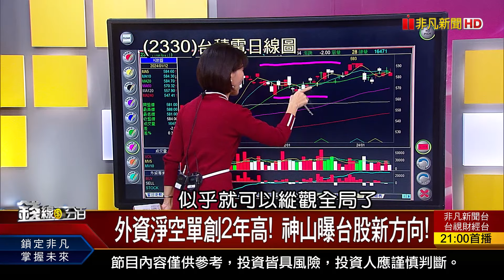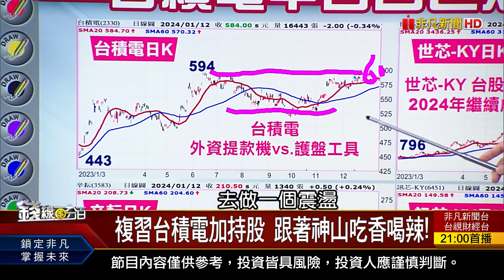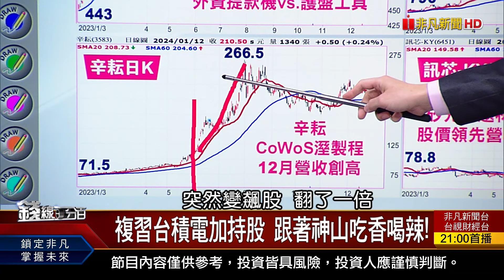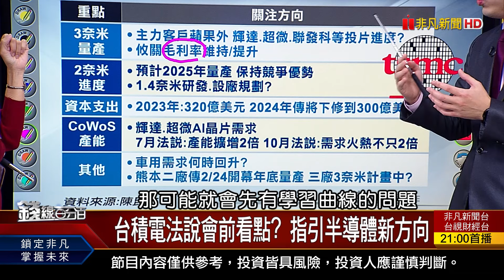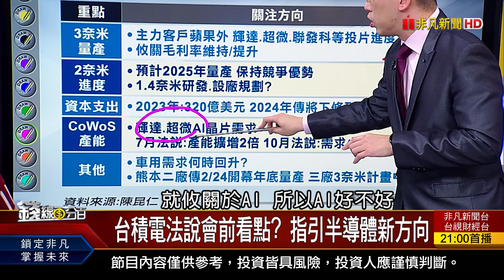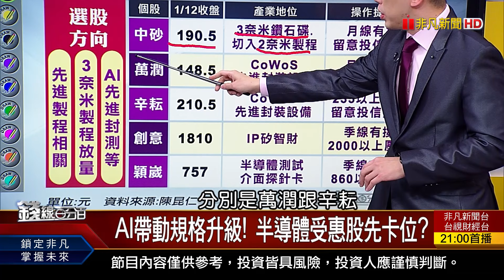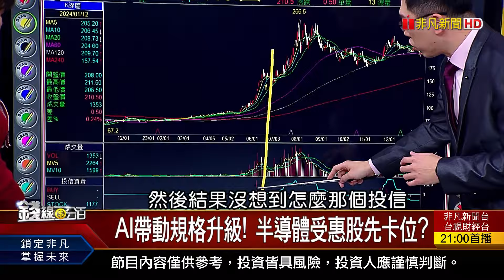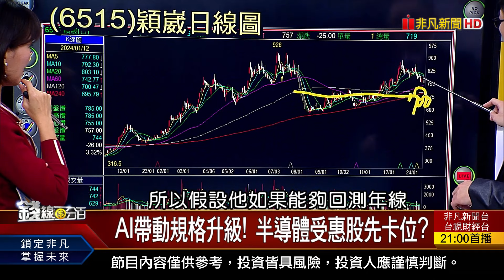《外資淨空單創2年高! 神山曝台股新方向!》【錢線百分百】20240112-2│非凡財經新聞│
◎外資淨空單創2年高! 神山曝台股新方向!

●0112完整版(上)《選後台股重新定位! 強勢族群?火種股? 外資淨空單創2年高! 神山曝台股新方向!》
●0112完整版(中)《CPI數據潑降息冷水 金髮女孩經濟能持續? 2024降息大禮 終於輪到金融股漲了?》
●0112完整版(下)《輝達創高秘密武器! 超微應戰台廠誰通吃? 蘋果"摺疊iPhone"有譜? 百花齊放誰最旺?》